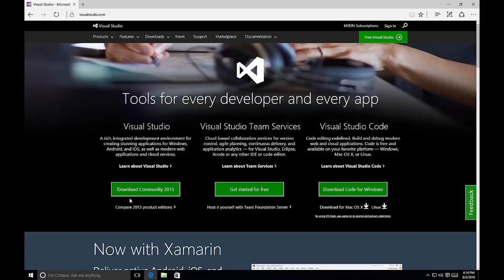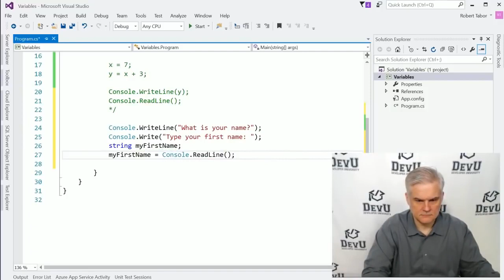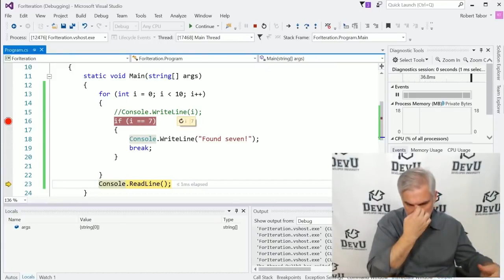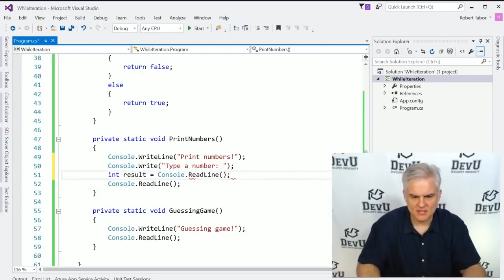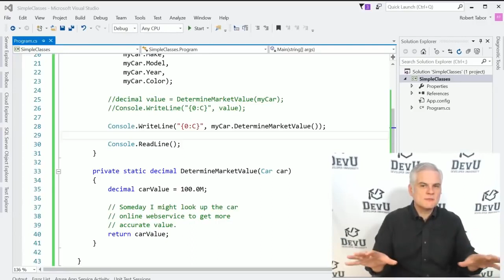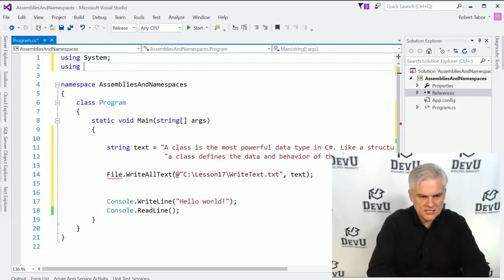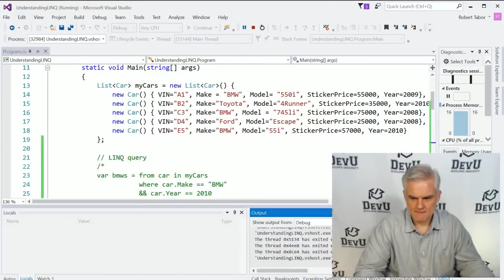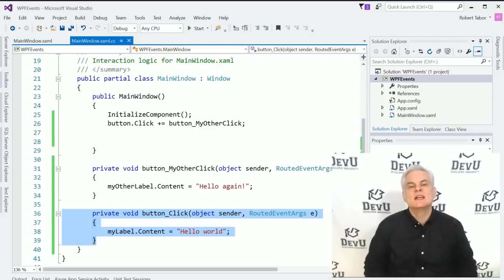C# Complete Tutorial From Beginner To Advance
Ave Coder!

You're welcome to take this complete and comprehensive tutorial - C# for beginners.

Timestamps:
0:05 - How to install visual studio
6:00 - Creating your first c# program
39:47 -  Working with code files, projects, and solutions
51:24 - Understanding data types and variables
1:19:35 - The if decision statement
1:43:17 - Operators, expressions and statements
1:58:39 - for iteration statement
2:17:17 - Understanding arrays
2:35:07 - Defining and calling methods
3:06:24 - While iteration statement
3:24:36 - Working with strings
3:48:16 - Working with dates and times
3:58:50 - Understanding classes
4:57:33 - Understanding scope and accessibility modifiers
5:14:29 - Understanding namespaces and working the .NET Class Library
5:32:20 - Creating and adding references to assemblies
5:52:52 - Working with collections
6:16:23 - Working with LINQ
6:40:57 - Enumerations and the switch decision statement
6:54:17 - Gracefully Handling Exceptions
7:15:31 - Understanding events and event-driven programming

Crypto:
BTH: 1BmLvUFiJaVpCAwhzW3ZwKzMGWoQRfxsn4
ETH: 0x6f1A488c9b12E782AEF74634a40A79b1631237aB